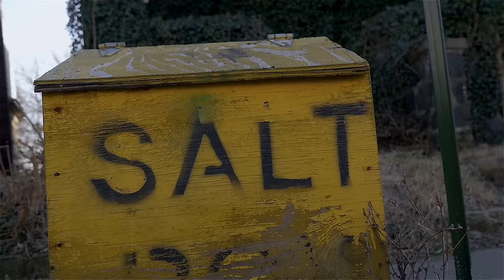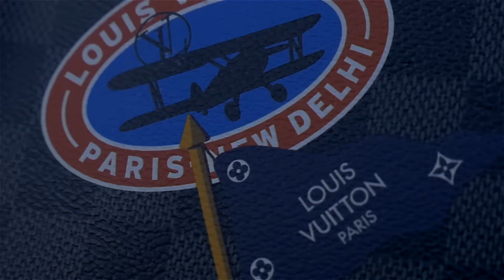YGG TAY - OFF DAY (OFFICIAL VIDEO)